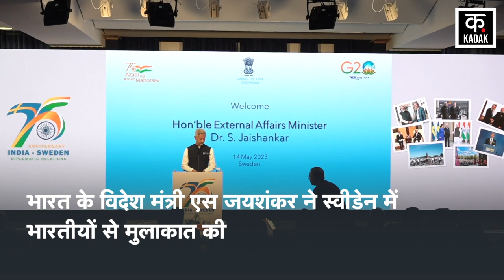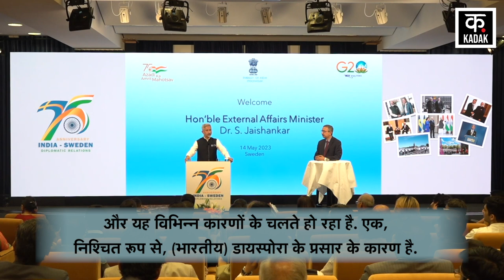Sweden में India पर कौन सी बात सुनकर खुश हुए विदेश मंत्री S Jaishankar | top news | Kadak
India's External Affairs Minister S Jaishankar (EAM S Jaishankar) met NRIs during his visit to Sweden. Here he said that I do not know how many of you know Hindi, but for the information given to me, 'Aapke muh mein ghee shakkar'. After this sentence of Jaishankar, there was long applause.
भारत के विदेश मंत्री एस जयशंकर (EAM S Jaishankar) ने स्‍वीडन यात्रा के दौरान प्रवासी भारतीयों से मुलाकात की. यहां उन्‍होंने कहा कि मैं नहीं जानता कि आप में से कितने लोग हिंदी जानते हैं, लेकिन मुझे जो जानकारी दी गई है, उसके लिए ‘आपके मुंह में घी शक्‍कर.’ जयशंकर के इस वाक्‍य के बाद देर तक तालियां बजती रहीं